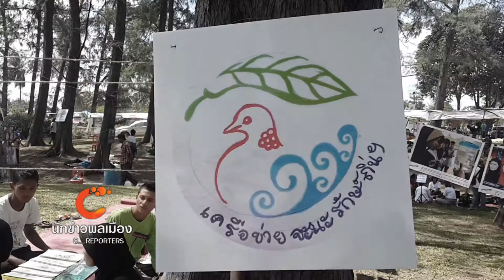นักข่าวพลเมือง : เรียนรู้อะโบ๊ยม๊ะ ครั้งที่4 l 7 พ.ย. 59 l 12.00 น.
Gen C Reporter มีประสบการณ์การเดินทางไปเยือน จ.สงขลา ครั้งแรก ของน้กศึกษามหาวิทยาลัยกาฬสินธ์ ซึ่งเป็นตัวแทนเครือข่ายเยาวชนภาคอีสานในโครงการอีสานตุ้มโฮม มาร่วมแลกเปลี่ยนเรียนรู้กับเพื่อนๆ เยาวชนในงาน อะโบ๊ยม๊ะ ครั้งที่ 4 ที่ หาดสวนกง อ.จะนะ จ.สงขลา ติดตามใน